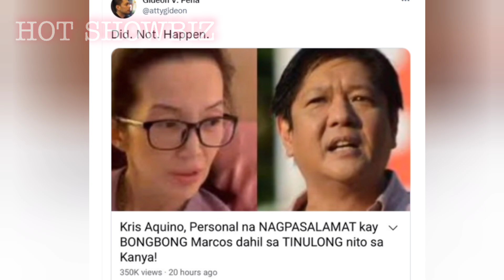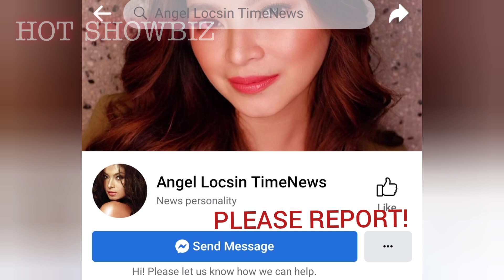Kris Aquino NAGSALITA NA sa BALITANG BUMISITA SA KANIYA si Bongbong Marcos, Kris and BBM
bongbong marcos bumisita kay kris aquino,
kris aquino and bongbong marcos,

KINDLY REPORT THIS PAGE:
Angel Locsin TimeNews on FB